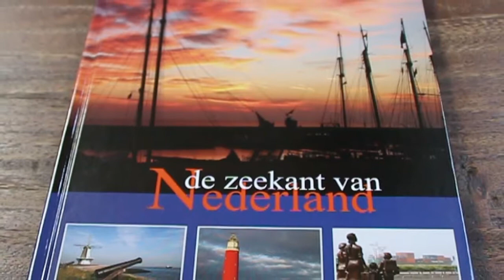De zeekant van Nederland - waar verbinding voelbaar is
De Zeekant van Nederland; waar verbinding voelbaar is (isbn 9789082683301).  Van Het Zwin in Zuidwest-Zeeland, de Hollandse duinen, de Friese dijken en de Waddeneilanden naar de Dollard in Noordoost-Groningen. Voor het eerst de gehele Nederlandse zeekant, met meer dan 700 foto's en op informatieve en inspirerende wijze in de picture.